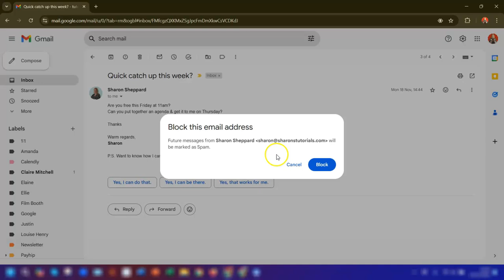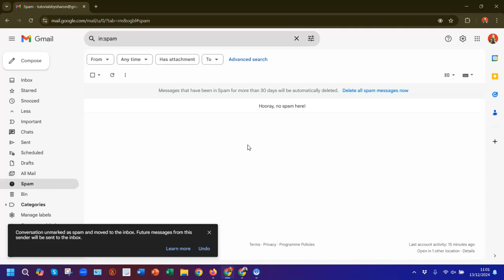How To Block Emails in Gmail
✨ Want more Google Workspace tips? ✨
Sign up for my fortnightly Ninja Notes and receive step-by-step walk-throughs and tutorials, essential Google hacks, exclusive offers, and top tips for boosting your productivity with Google Workspace

Sharon x​